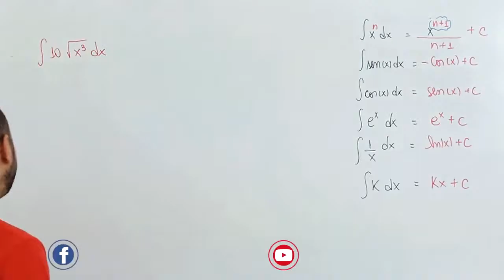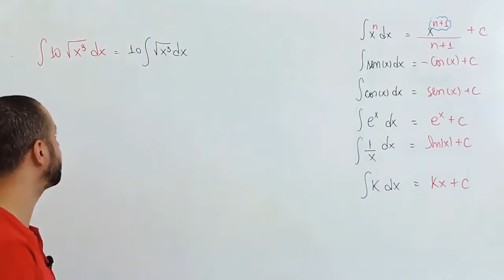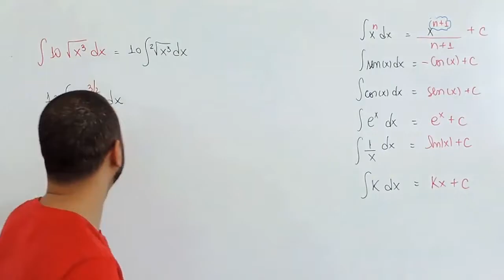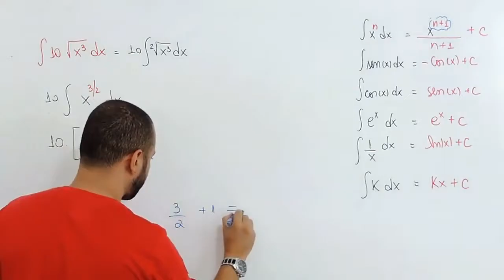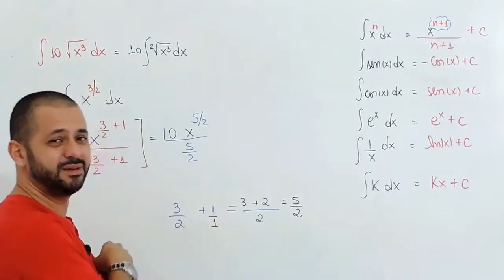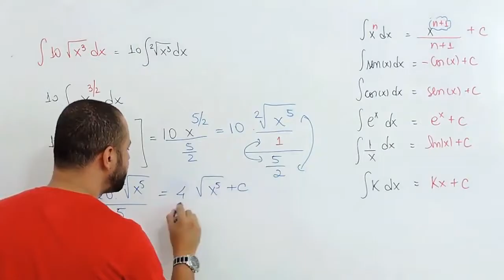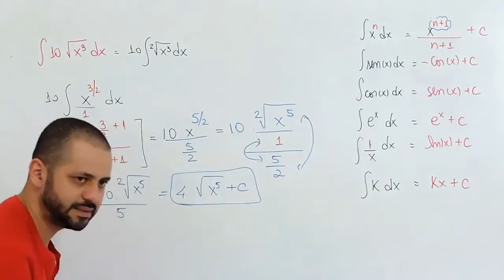Integrais com radicais